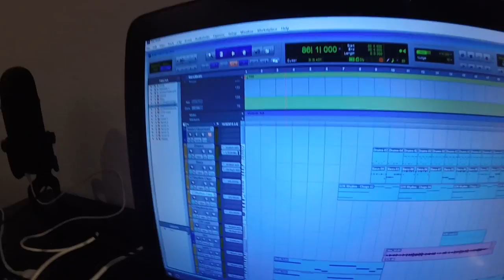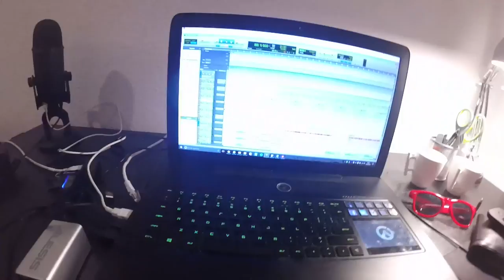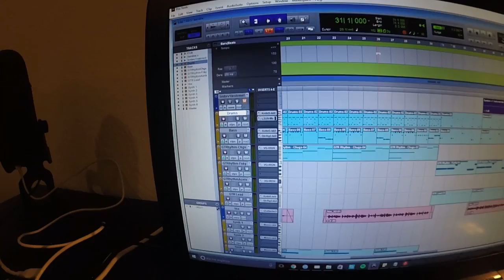Mr Crab & The New Area 11 Album [My Week #039 Vlog]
TWO NEW EPISODES NOW ON VIEWSTER!!

Follow the adventures of me, Sparkles*, a British musician and vlogger who currently lives in London & Berlin. This week I make friends with (and eat) a crab, and work on the third Area 11 album.